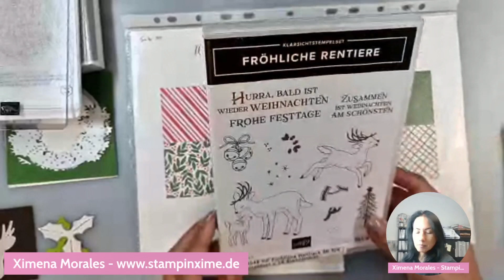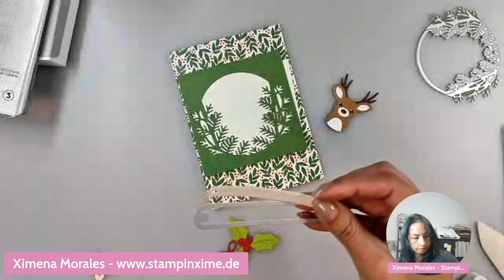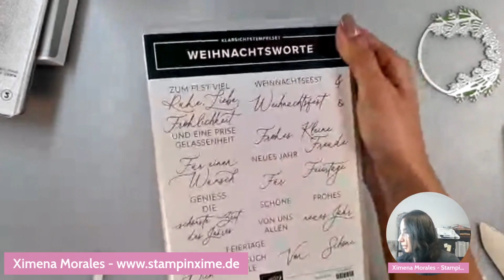[Replay Live Basteln] Weihnachtskarte-Idee mit dem Produktpaket Fröhliche Rentiere von Stampin'Up!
Hola! Vielen Dank, dass du bei mir vorbeischaust 🤗 Heute zeige ich dir eine weitere Idee zu Weihnachten, diesmal mit dem Produktpaket Fröhliche Rentiere.

Ich finde die Stanzformen einfach toll und man könnte immer wieder was neues damit machen! Mit ein paar Mal durchkurbeln ist eine süße Karte letzten Sonntag in live basteln entstanden.

Die Maßangaben habe hier unten für dich notiert. Melde dich gerne, wenn du Fragen hast.

Liebe Grüße
Ximena

📌 Denke dran, dass ich mit dir meinen Namenstag noch bis 31.10. feiern möchte. Alle Bestellungen ab 50€ die bis dahin abgeschlossen sind, bekommen von mir als Dankeschön ein Geschenk-Päckchen mit 25 Bögen Designerpapier (15,2cm x 15,2cm) und 5 Handgemachte Grußkarten dazu.

📌 Nutze das GastgeberCode 2HKRBR4D für deine online Bestellung.

📌 Bestellungen ab 200€ ohne GastgeberCode bekommen automatisch das Geschenkpaket

📌 Die Geschenke werde ich bis zum 10.11. zu dir verschicken.

Maßangaben:
Grundkarte: 21cm x 14,85cm (mittig bei 10,5cm gefalzt)
Designerpapier: 10,5cm x 14,85cm
Farbkarton:
Gartengrün und weiß je 9,5cm x 9,5cm
Papierreste in Espresso, weiß und Pekannus für den Rentier
Etikett (Weihnachtsworte) für den Spruch